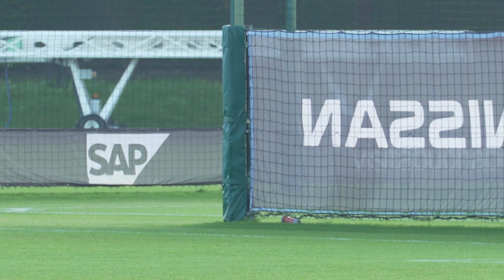맨시티 훈련장에 오랜만에 등장한 인물은 누구?! [GOAL TV x Man City]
지난 뉴캐슬과의 무승부 이후 시티풋볼아카데미에 모인 맨체스터 시티 선수단!
무릎 부상을 당했던 올렉산드르 진첸코까지 합류하며 번리와의 프리미어리그 15라운드를 준비 중입니다!